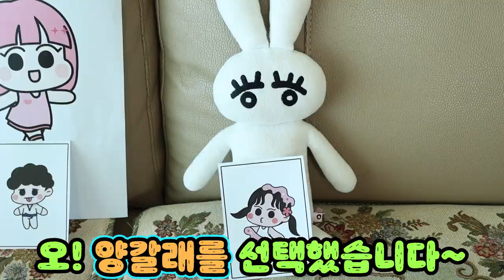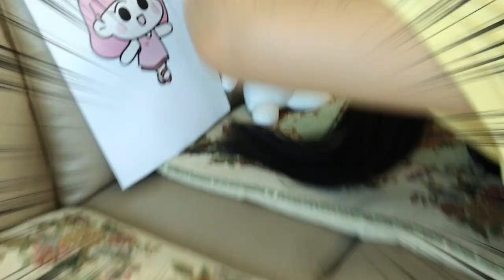쌔삥 챌린지 춤선 비교: 스오파 대결!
춤에 빠진 오리온!
진정한 춤꾼을 가린다
오키님들의 선택은?!!